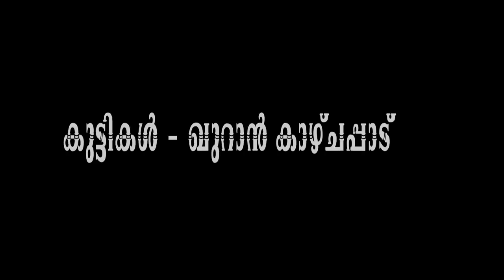കുട്ടികള്‍(ഖുറാന്‍ കാഴ്ചപാട്) - Ayoob P.M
Speech by Mr.Ayoob P.M(Former Maulavi) on the topic 'Children in Quaran's View' on 25/10/2016. Programme oraganised by 'Swathanthra Chintha Koottaimma' Manjeri, Malappuram.